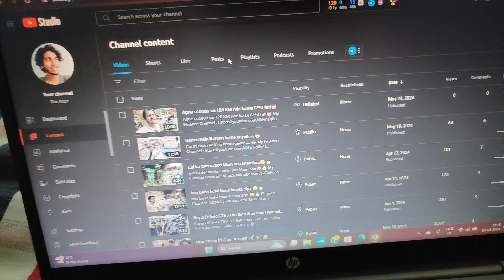SRH vs RR Semi Final IPL dekhne gaya ❤️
| FOLLOW ME❤️ |